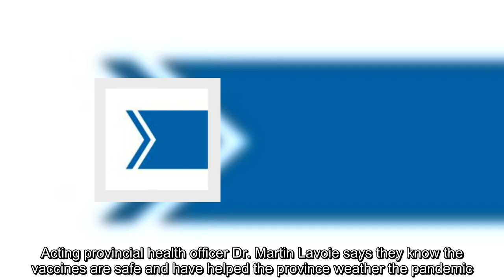B C opens registry for children, aged 6 months to 4 years, to get COVID 19 vaccine